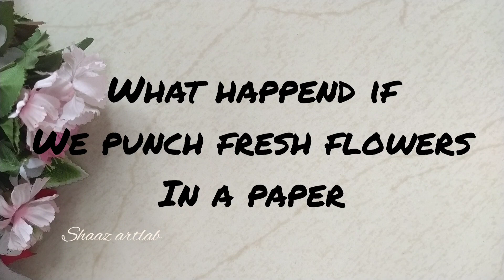പൂക്കൾ പേപ്പറിൽ പഞ്ച് ചെയ്താൽ എന്ത് സംഭവിക്കും? 🤔|ഒരു രൂപ ചിലവില്ലാതെ ഒരടിപൊളി ക്രാഫ്റ്റ്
i just tried a  craft,something different. just try this